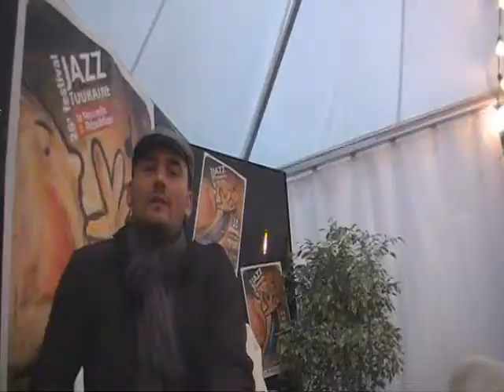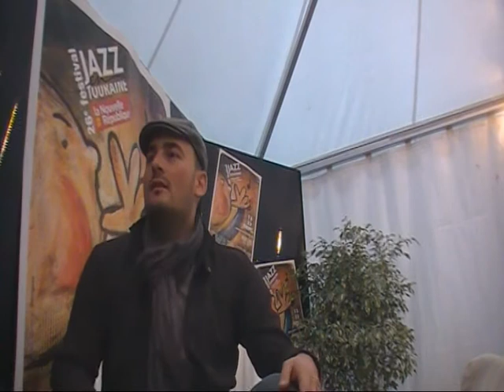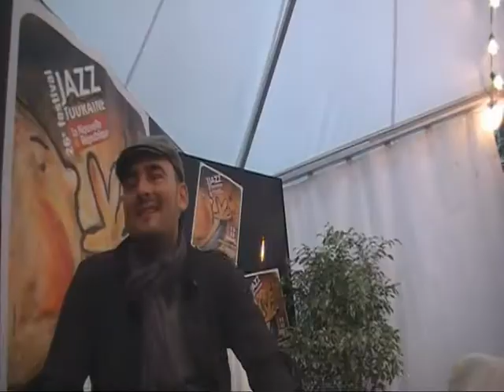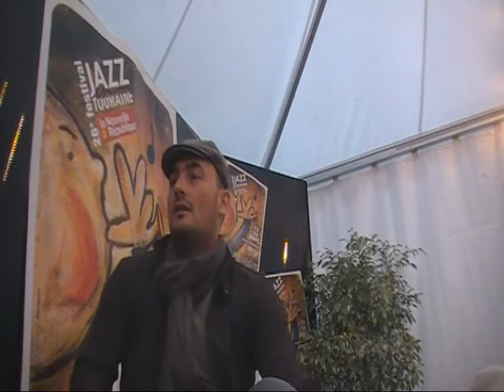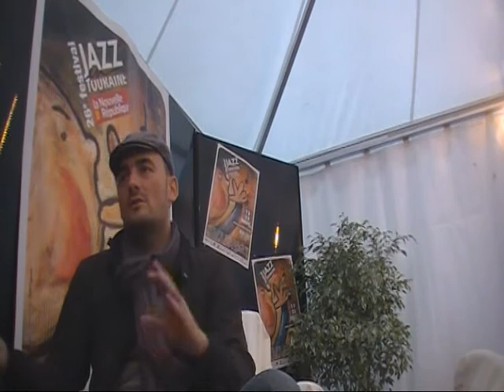Electro Deluxe "Staying Alive" Interview (CaptainFunkOnTheRADIO Radio Béton!)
Electro Deluxe "Staying Alive" Interview
Interview Funky Planet/Réal:CaptainFunk
(Archive Radio Béton 2012 France)